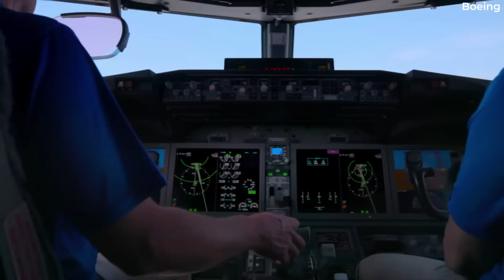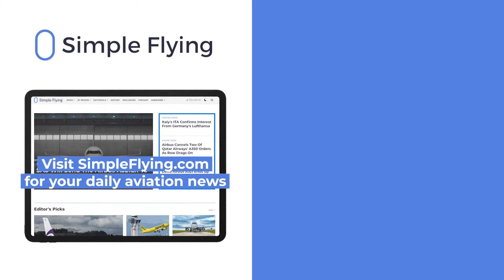How Much Does A Boeing 777 Cost?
Since the first Boeing 777 entered service with launch customer United Airlines on May 15, 1995, the widebody has become the long-haul workhorse of many legacy and network airlines worldwide. But how much does it cost today? Well, the price of a 777 varies greatly depending on model, age, features, and availability.  Many variants of the 777 are no longer being offered brand new, with Boeing focused on taking orders for the 777X. However, it’s notable that Boeing has many orders for the 777F still unfilled.